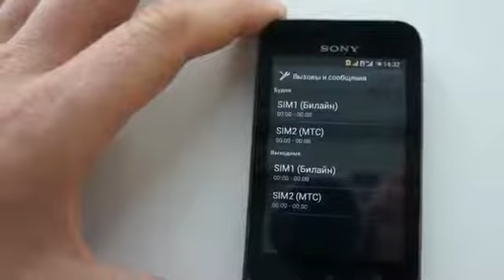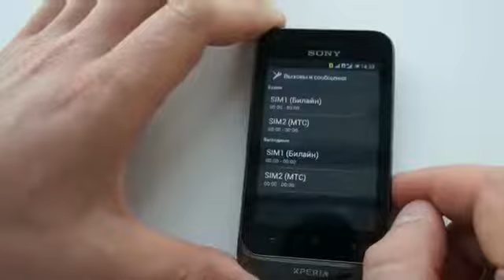Sony Xperia tipo dual Первый взгляд.